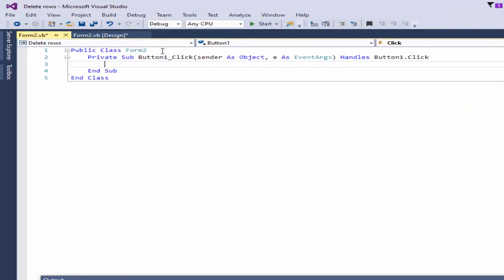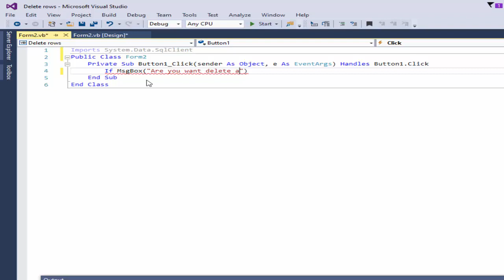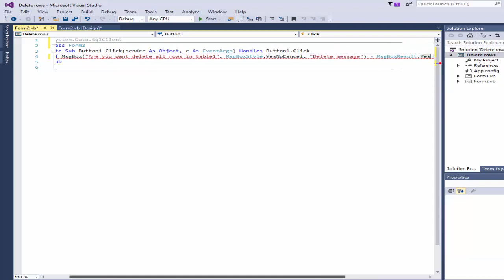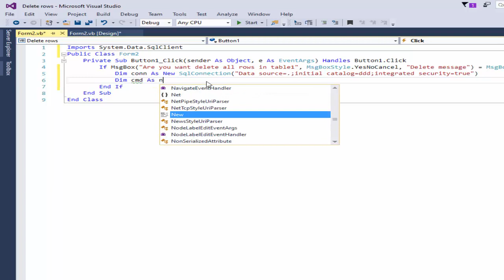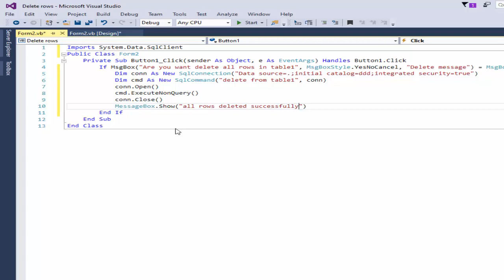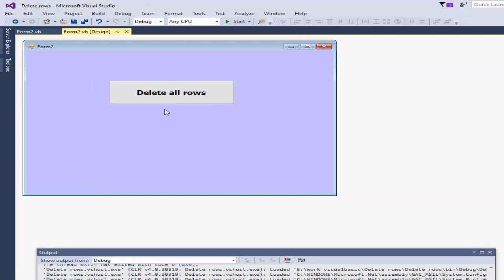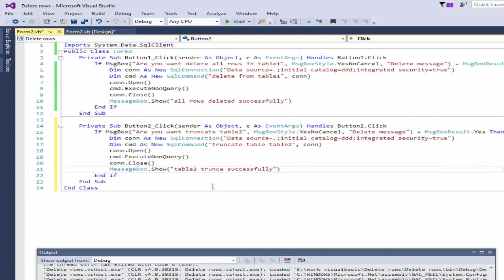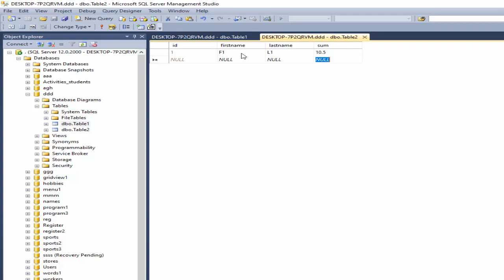VB.net: Delete all rows and truncate table in database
Videos VISUALBASIC.NET
Does truncate table delete all rows?
How do I truncate all tables in a database?
How delete all rows from table in SQL?
How delete all data from table in database?